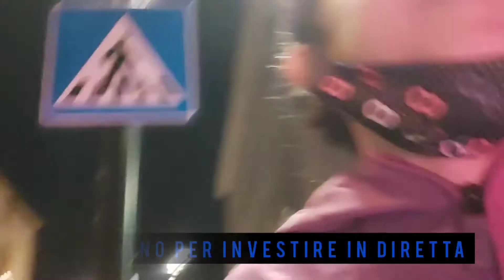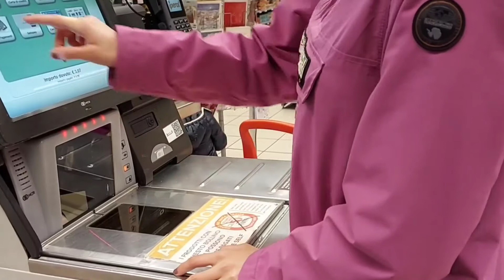Primo video vlog *mi stavano per investire*😱| Nadia Charradi💫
0:00 Introduzione
3:02 Cous Cous
3:09 Stavo per essere investita
3:53 Supermercato
5:37 Doccia
6:20 Pizza e patatine fritte
6:39 Relax e buona notte